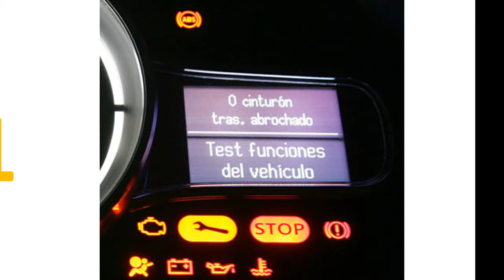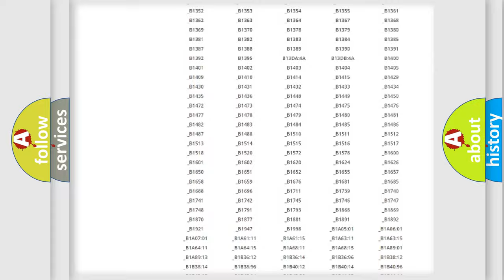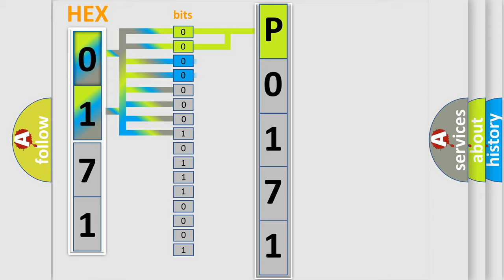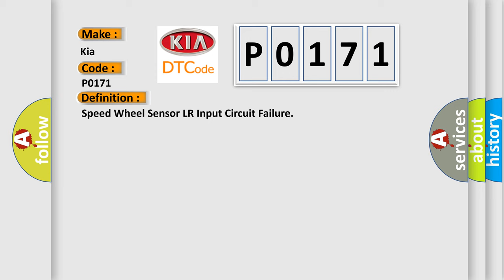DTC KIA P0171 Short Explanation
Contents:
0:21 Basic DTC analysis according to OBD2 protocol standard.
1:48 Insight into programming
2:58 A diagnostically understandable description of the Diagnostic Trouble Code
3:05 Basic error definition

Make:
Kia
Code:
P0171
Definition:
Speed Wheel Sensor LR Input Circuit Failure
Description:
When the vehicle speed exceeds 5 km or h (3 mph) or when the ignition key self-test is carried out,if the ABS module detects a short to ground or voltage,an open or a damaged LR wheel speed sensor trigger circuit,DTC C3485 will be set.
Cause:
 Wiring,terminals or connectors Wheel speed sensor ABS module